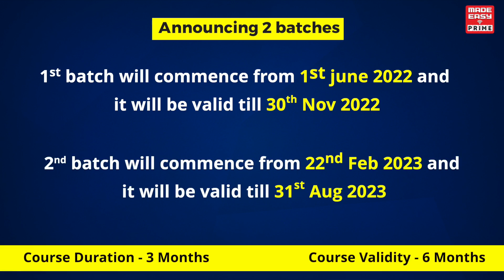General Studies for State Engineering Services & SSC Exams | MADE EASY PRIME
Are you preparing for various Engineering Examinations?

Do you want to be exam ready by mastering the Non-Technical aspect of the examination?

MADE EASY PRIME (India's best e-learning platform) is here to make your preparation easy. We have launched General Studies for State Engineering Services & SSC Exams course in LIVE/Online format, wherein you will get the opportunity to learn from  India's Best Faculties and unlock your gateway to success.

Generally, engineering aspirants have an upper hand on the technical aspect and somewhere they lack in the non-technical aspect due to which they are not able to get the desired rank they are looking for, as most of the Engineering entrance examination contains a good amount of Non-Technical questions which are enough to turn the tables around.

In this competitive environment MADE EASY understands the requirements of the aspirants and wants them to stay a step ahead in the competition. General Studies for State Engineering Services & SSC Exams will cover all the important aspects of the examination, hence providing a comprehensive preparation.